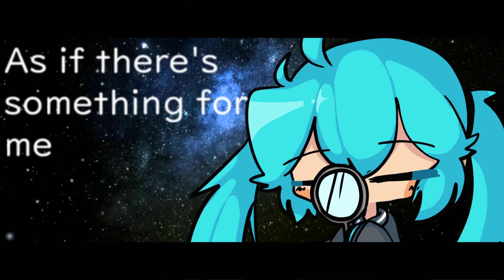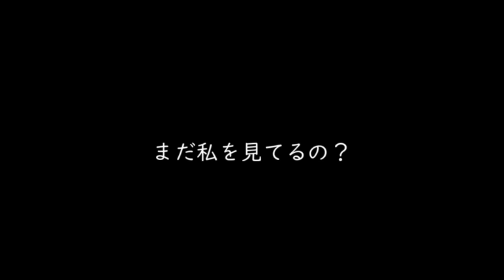CARBON COPY / 初音ミク (Original Music Video)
Can't trust anyone...